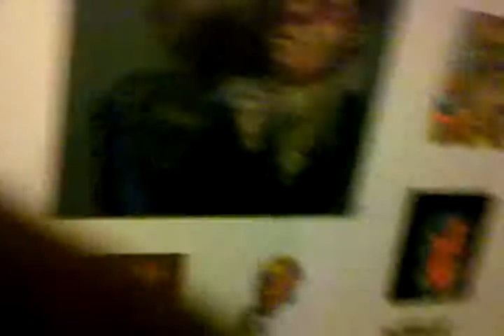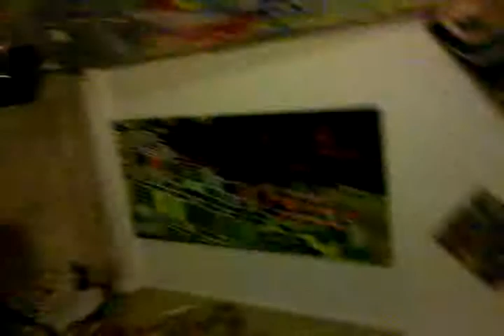Coalescing the Cosmic Drip - Tour